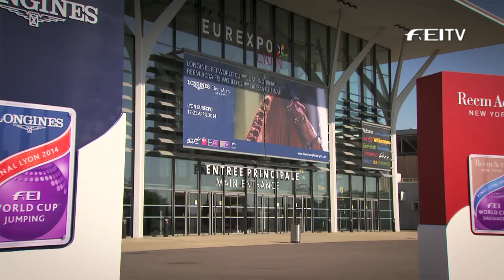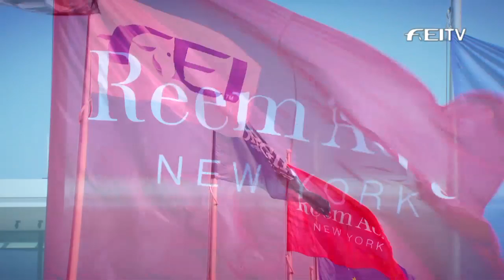FEI Equestrian Snapshots - Interviews with Ms Reem Acra and Longines President Walter Von Känel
During the talent-packed Longines FEI World Cup™ Jumping Final and Reem Acra FEI World Cup™ Dressage Final, the partners of the two prestigious series told FEI Equestrian World why our sport is such a perfect match for them.